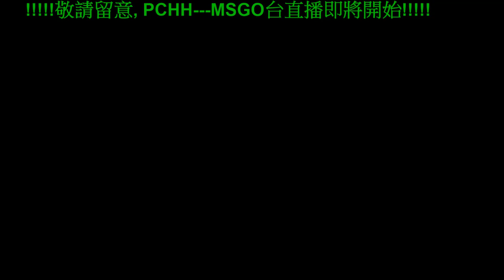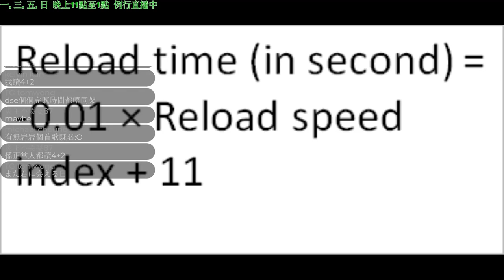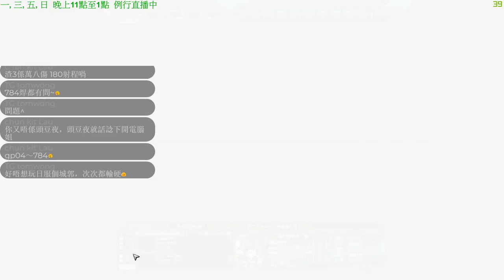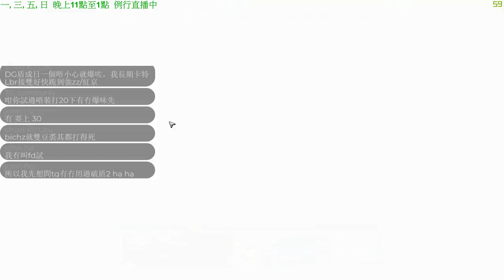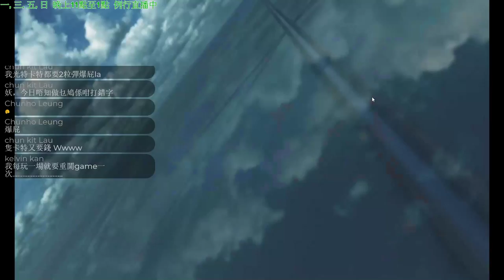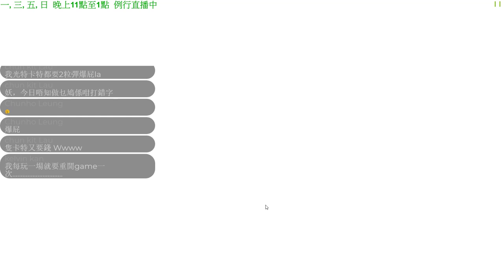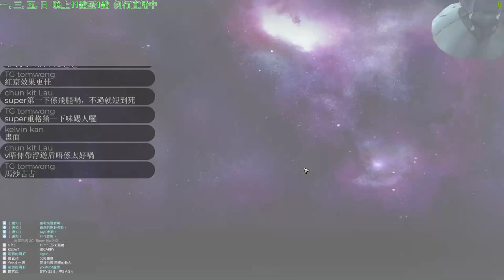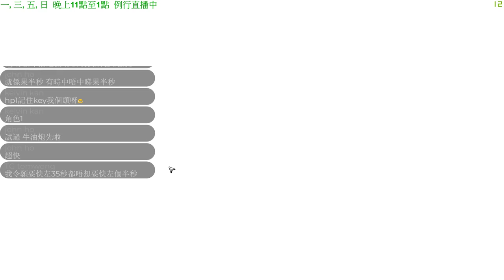照照照...超級無敵照射死光!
重點精華:

音樂傳情 (點歌) :
本次歌曲名: また君に会える日
本次演唱者: 宮脇詩音

P.S. 參加辦法:
按下本人P CHH頻道主頁 --- “關於” --- 右方按 “傳送訊息”
請留下以下資料:
點歌給
歌曲名稱
傳話內容
下款 (如有)

我在 Server1 宇宙世紀UC, 歡迎加我好友.
聯邦: PCHH / 自護: HP1

ThreeU
招募戰場意識好, 重視溝通, 團隊戰術玩家
大將, HK優先
部隊有RC溝通, RC: 27555517